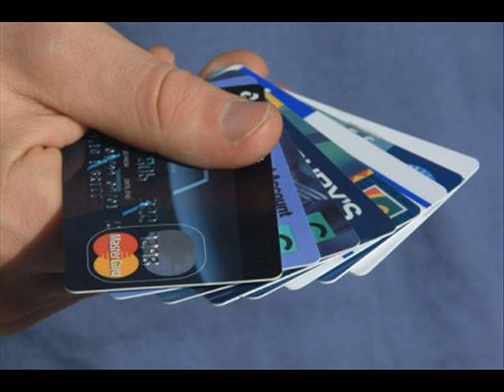Brand Nubian - "Slow Down" (Pete Rock Remix)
Brand Nubian feat. Pete Rock
"Slow Down"
Slow Down (12")